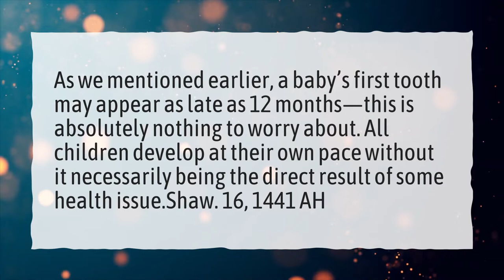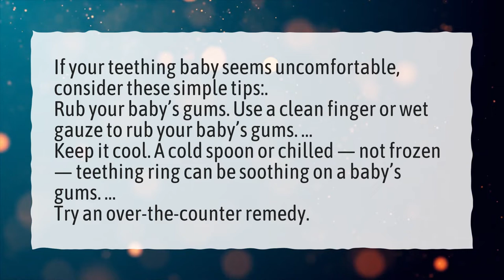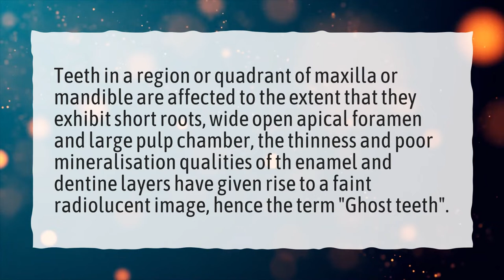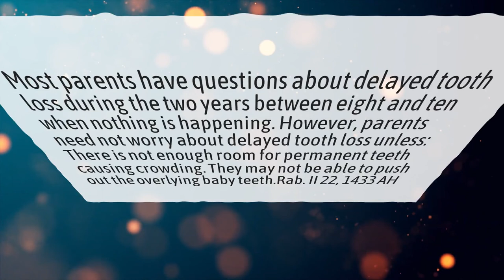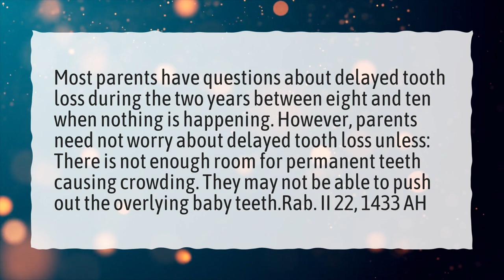Does late teething mean anything?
More About Is It Normal For A 1 Year Old To Have No Teeth? • Does late teething mean anything?